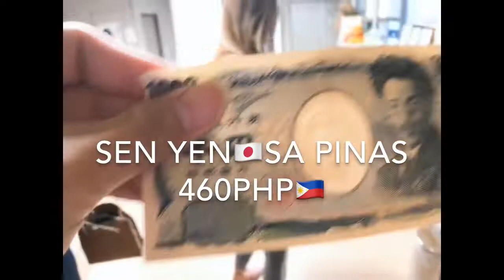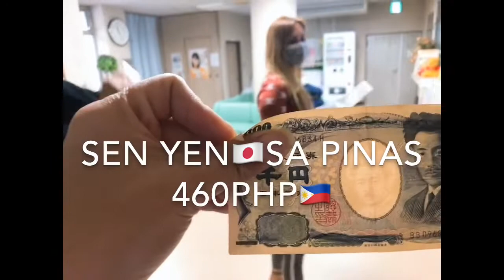Female Hormones Injection /Progynon /Pelanin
once a week female hormones schedule namin at bp.Progynon / Pelanin